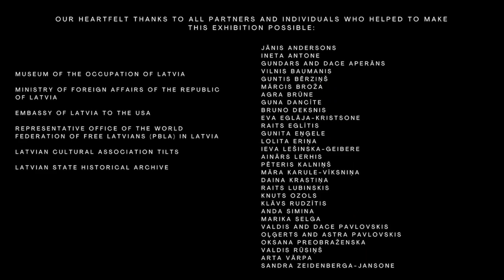The USA: A Safe Haven When The Homeland Is Occupied, 1940-1991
Don’t miss the opportunity to visit the Embassy-sponsored exhibit at the Museum of the Occupation of Latvia that highlights how the 🇱🇻🇺🇸 community and Latvian diplomats in the United States relentlessly advocated for the restoration of Latvia's independence through decades of Soviet occupation. With the new school year under way, we also encourage student groups to explore the exhibit and this important chapter in our shared history.